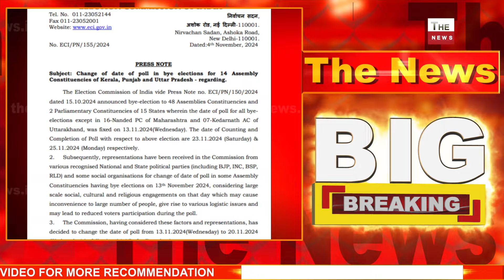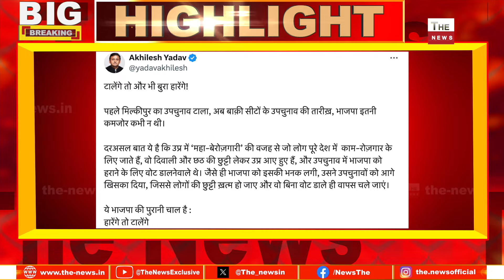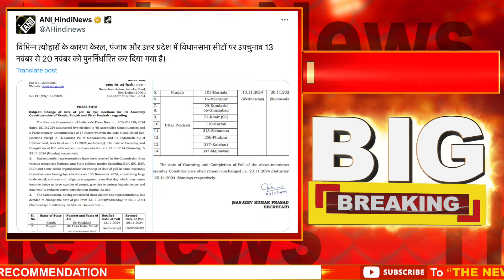यूपी उपचुनाव पर चुनाव आयोग के ऐलान से बौखलाए संजय सिंह अखिलेश उप चुनाव में चलेगी योगी की आधी